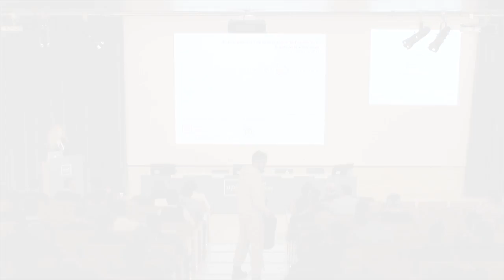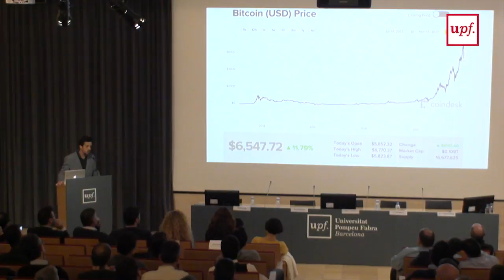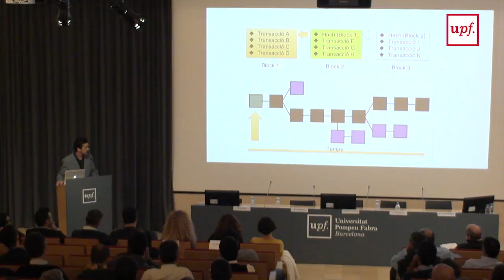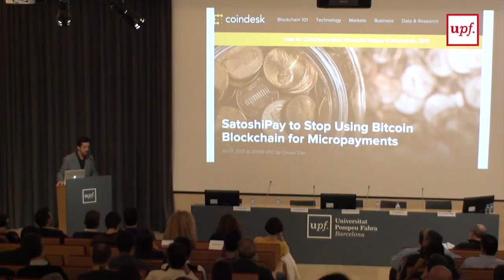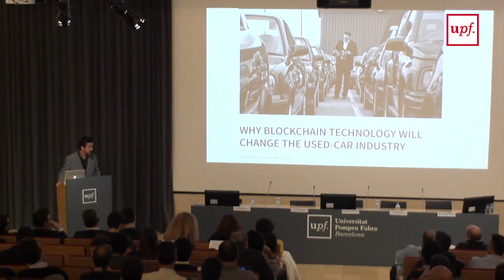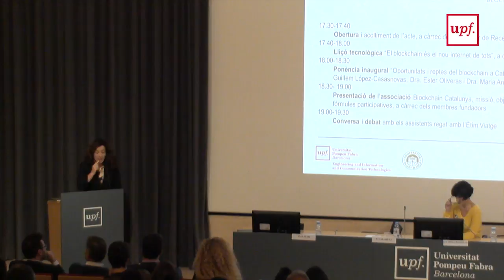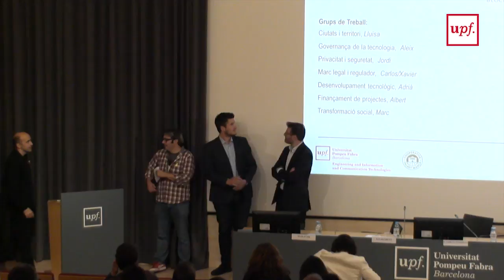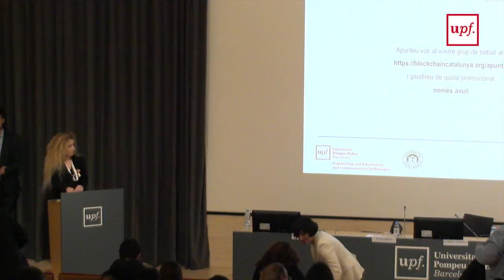Acte inaugural de l’associació Blockchain Catalunya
Auditori del Campus del Poblenou, 13 de novembre del 2017.